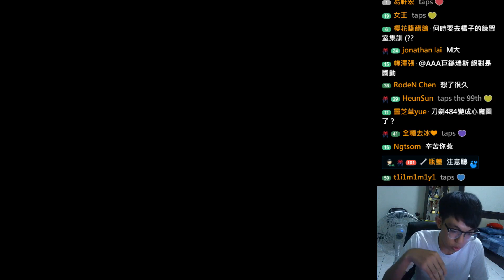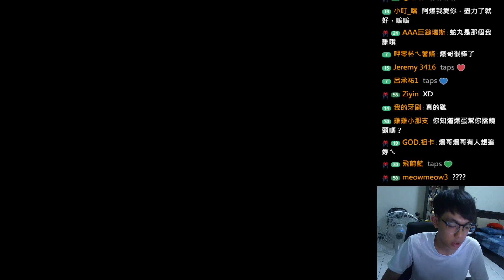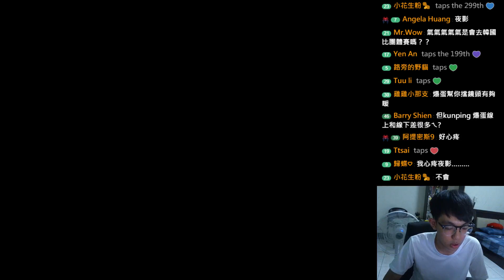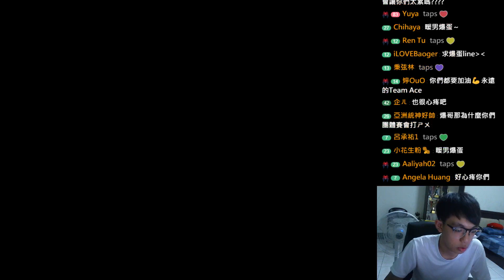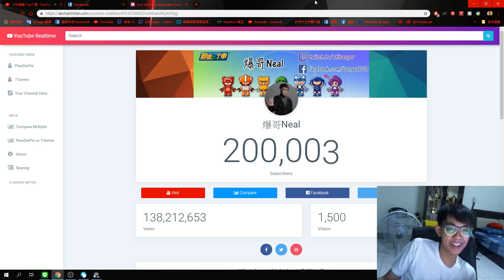世界爭霸賽賽後心得與解惑！單挑和最終戰時在想些什麼？│跑跑卡丁車【爆哥Neal】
每週一、三、五、六 晚上8點在nonolive平台直播！
搜尋 ►「火暴可可」或是ID「8394460」